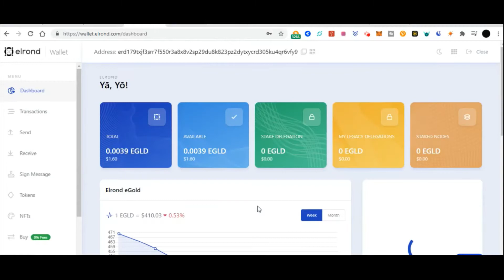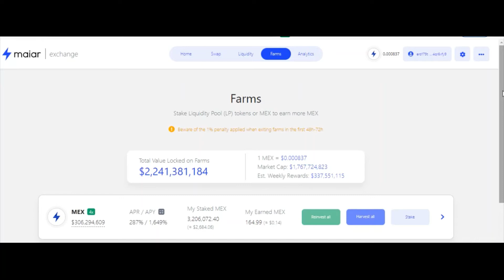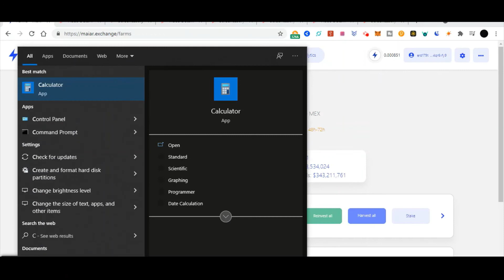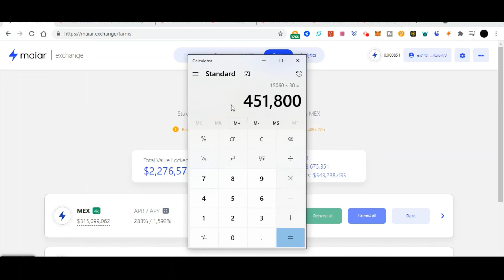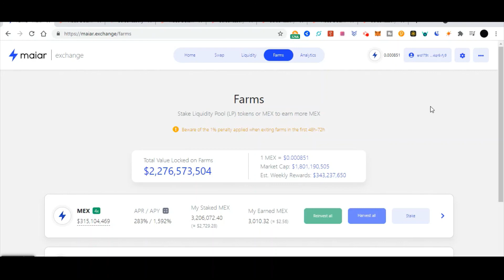COMMENT GAGNER GRATUITEMENT DES CENTAINES DE MILLIERS DE CFA A TRAVERS LA BLOCKCHAIN ELROND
DANS CETTE VIDEO, JE DEMONTRE COMMENT GAGNER PLUS DE 450 000 CFA/MOIS, 700EURO, 1000$ CAD A TRAVERS LES PARTICIPATIONS SUR LA BLOCKCHAIN COMME ELROND.

Ceci n’est pas un conseil financier ou d’investissement